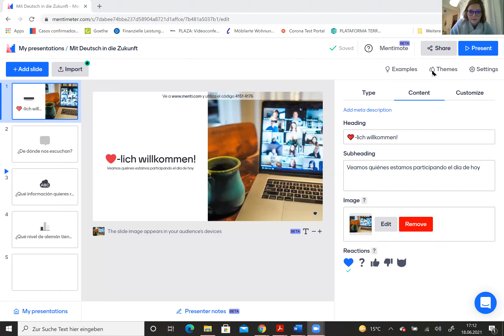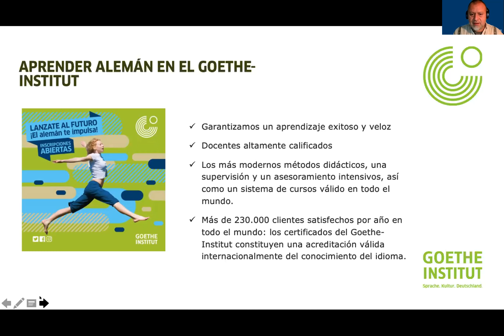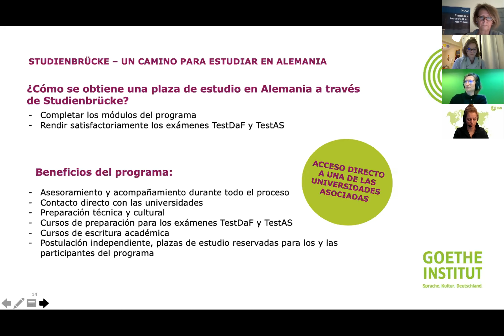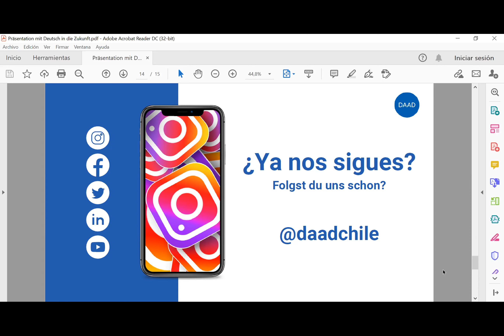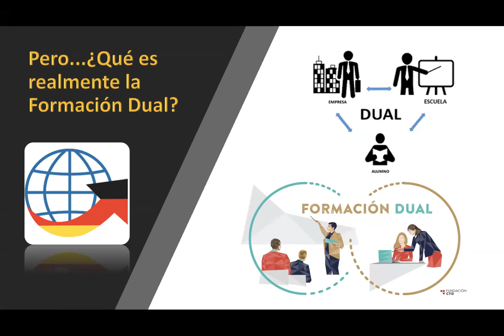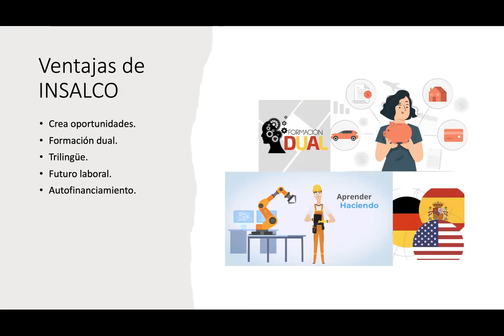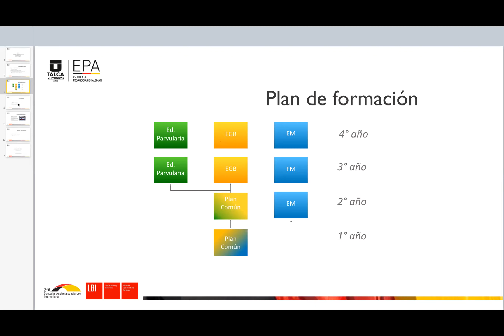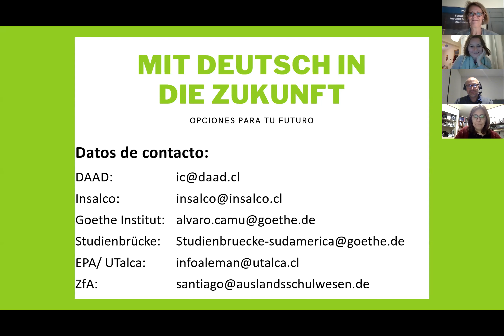Mit Deutsch in die Zukunft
Charla sobre posibilidades de estudio en Chile y Alemania, con relación al idioma alemán